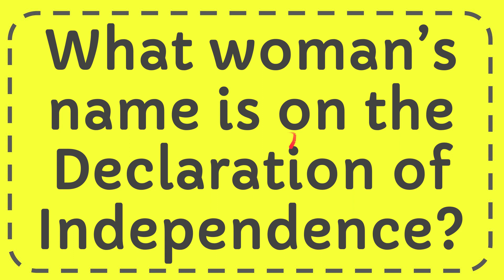What woman’s name is on the Declaration of Independence?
What woman’s name is on the Declaration of Independence? NEW VIDEO#